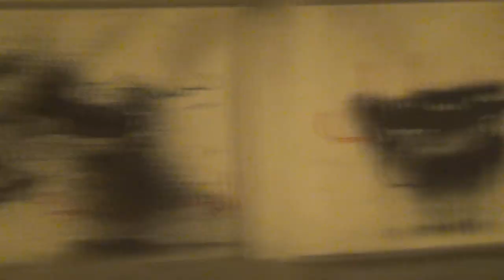قمع المتظاهرين بعد خروج تظاهرة غاضبة تطالب بإسقاط النظام - السنابس 14/2/2014 Bahrain